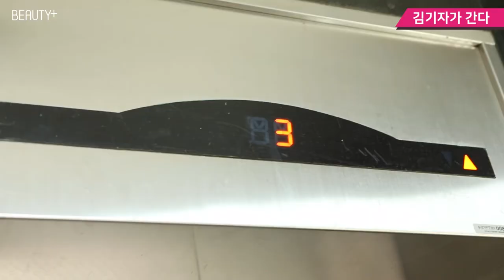[뷰티쁠] 김기자가 간다! 봄철 예민보스 피부를 위한 속보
따뜻한 봄이 되었음에도 불구하고 길거리에 사람들이 보이지 않는 이유는?
뷰스룸의 김기자가 취재해봤습니다